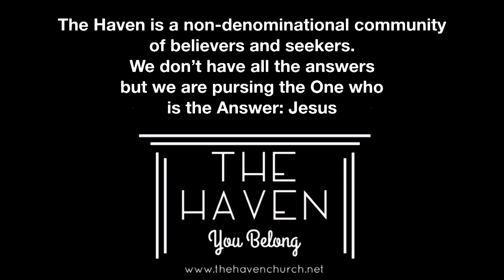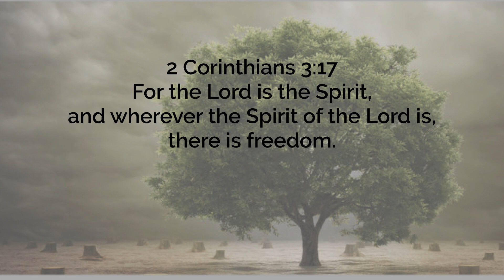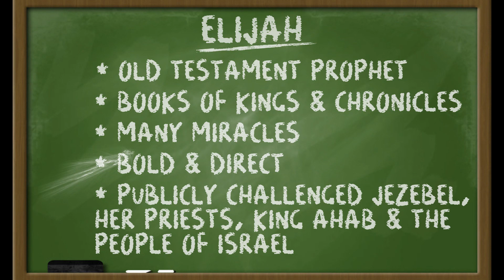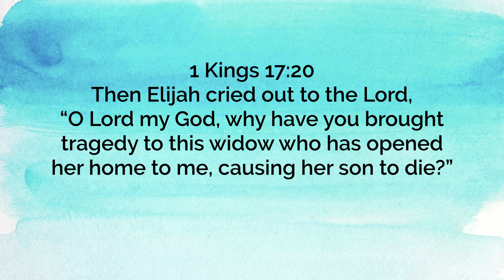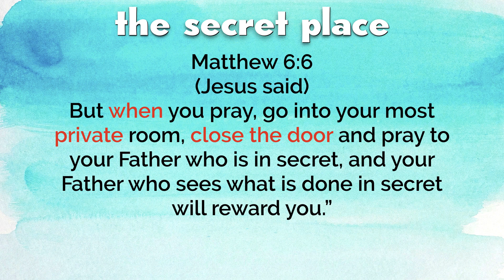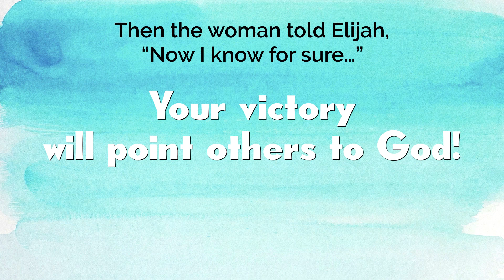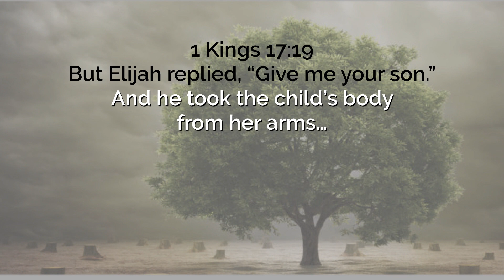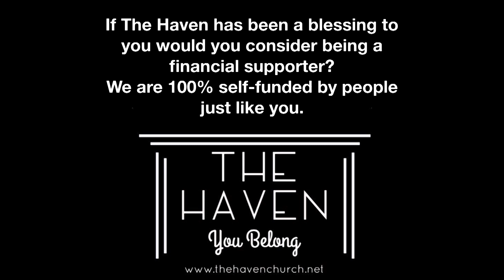The Haven Church NJ May 5, 2018: "Back to Life"